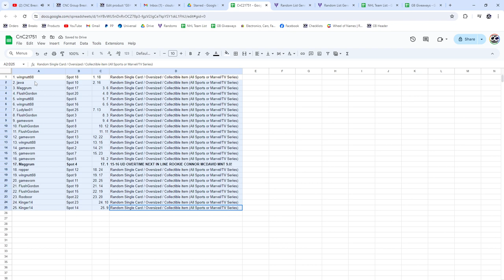Connor McDavid Rookie Hockey Chancer Break - CNC GB #21,751